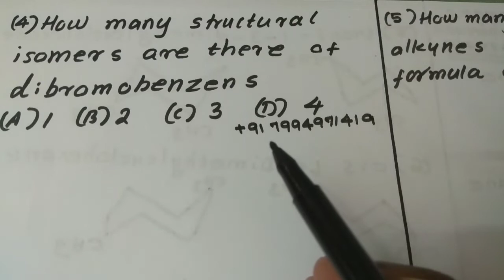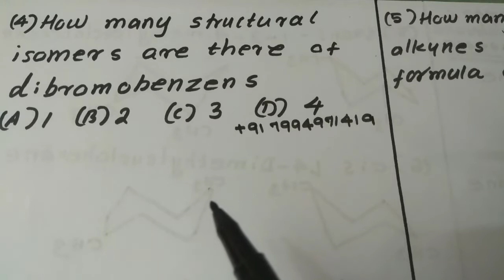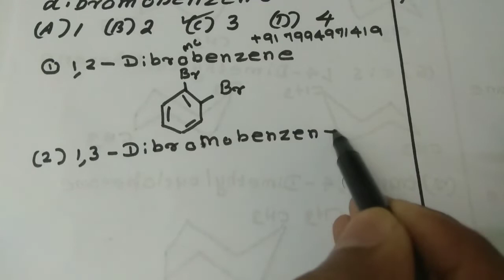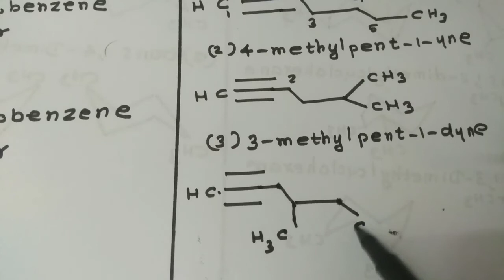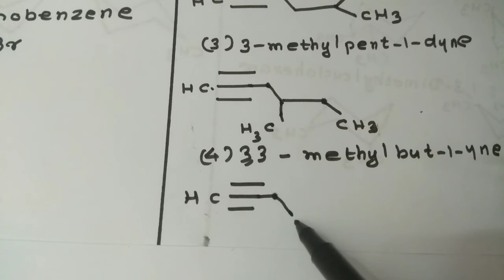organic chemistry|NEET|IIT JEE|Terminal alkyne|Non terminal alkyne|number of isomers dibromobenzens3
organic chemistry|NEET|IIT JEE main|KEAM|Terminal alkyne|Non terminal alkyne|3|malayalam explanation@GirishPhysics @BrilliantPalaNEET

Welcome to Candela Physics Academy
In this video we discussed about Tricks to solve organic chemistry NEET based questions
This video is also useful for KEAM engineering entrance examination and IIT JEE main and advanced examination
This video gives a trikcs to solve terminal alkyne and non terminal alkyne organic compounds
The first question is about how many numbers of structural isomerism in dibroobenzne
The second question gives how many distinct terminal alkynes with a molecular formula C6H10

CandelaNEETKEAMcoaching
An educational channel